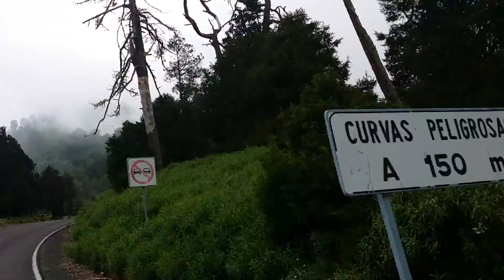Sierra de Durango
Por los caminos de Topia - Canelas Durango